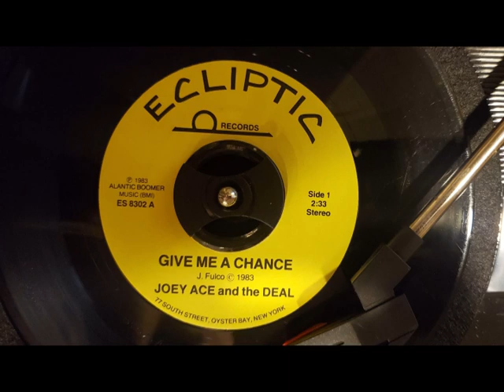Joe Ace and the Deal - Give Me A Chance. NY 1983.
J. Fulco - Long Island, NY.
Ecliptics Records, 1983 Atlantic Boomer Music (BMI) ES 8302 A
77 South Street, Oyster Bay, New York